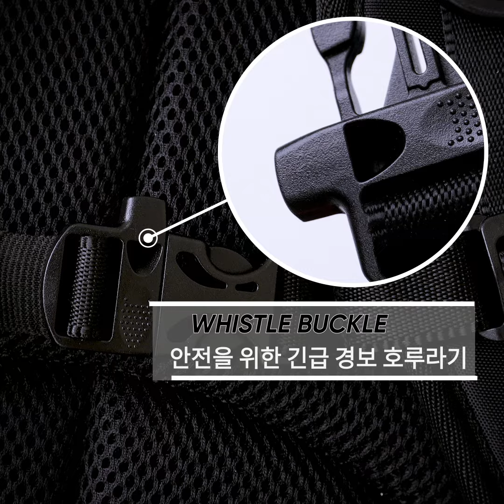Recycling Cozy Outdoor Backpack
리사이클링 코지 아웃도어 백팩